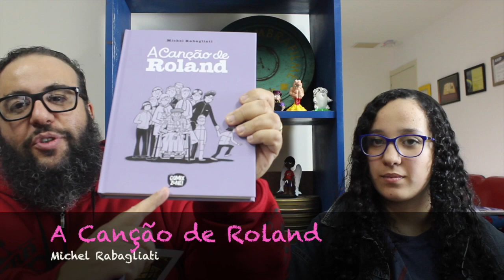A INFLUÊNCIA DOS YOUTUBERS